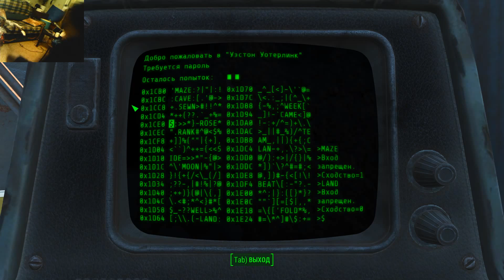Fallout 4 - 14